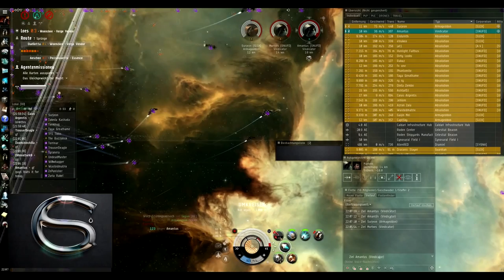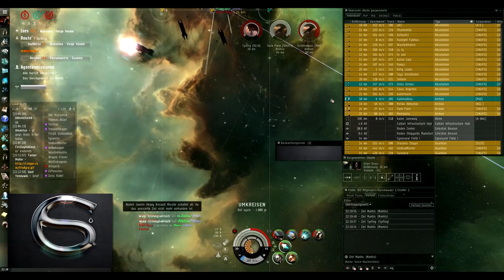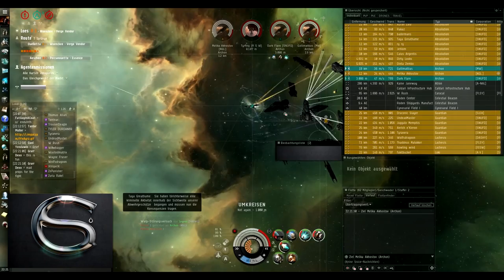Shadow Cartel vs Snuff Box and Friends 30.06.2013 Fight in Loes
Video frapsed and edited by
FloppyM